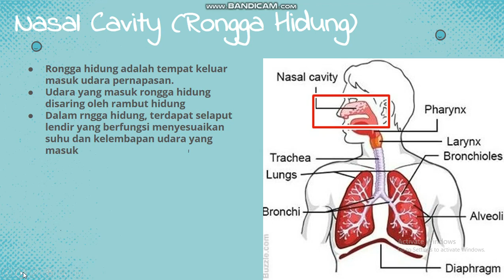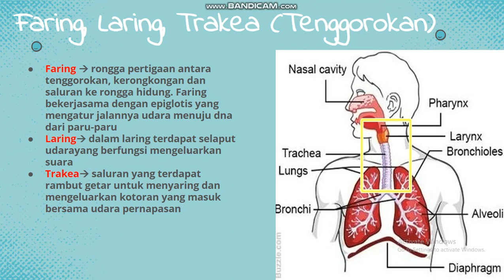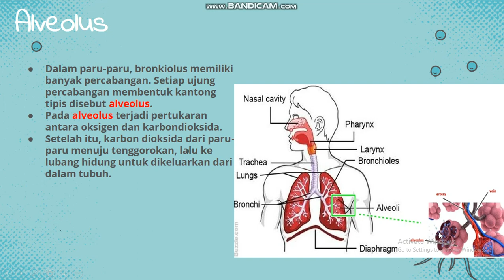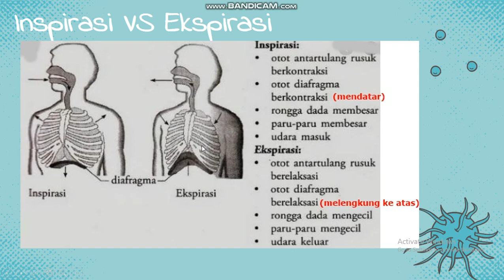organ pernapasan manusia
bernapas merupakan proses pengambilan oksigen dan pengeluaran karbon dioksida serta uap air. Bgain bagian dari sistem pernapasan manusia terdiri dari rongga hidung, faring, laring, tenggorokan, bronkus, brokiolus dan alveolus